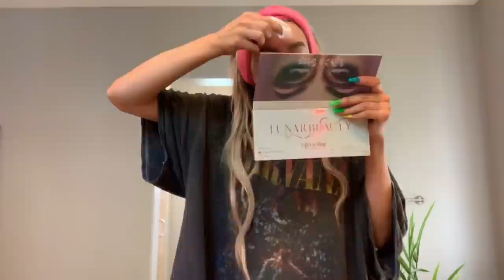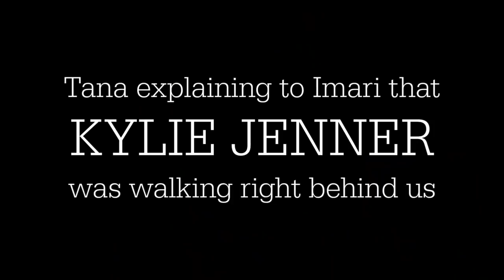MEETING KYLIE JENNER AT COACHELLA | VLOG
Soooo this is Part 1 of Coachella, hope you enjoy, I know I SURE DID. I think Kylie and I are friends now, so that's pretty cool. Let me know down in the comments who's reaction to meeting Kylie was your favorite

OPEN ME! (;

thank you guys so much for watching, i love you guys so so much!!!
if u see this, comment "KYLIE LET HER HOLD STORMI" below!